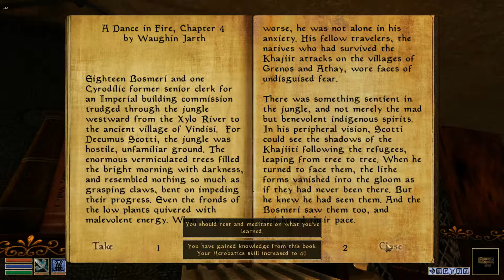Morrowind - Killing a Tax and Excise Agent and Finding Books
Fulfilled Addhiranirr's quest to get rid of Duvianus Platorius, the tax and excise agent. Then went to Black Shalk Cornerclub to find Huleeya. Had to kill some racist thugs to escort him to Jobasha's Rare Books. That's where I bought Progress of Truth and Confessions of a Dunmer Skooma Eater (This particular book is for an Ahnassi quest).